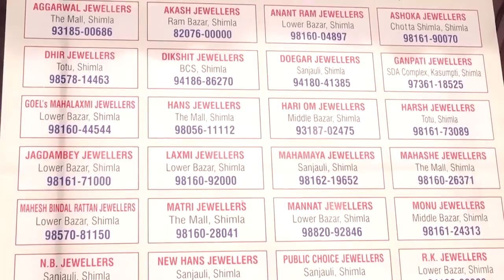माता श्री नैना देवी की कृपा से मिली ऊर्जा से करेंगे देशहित के कार्य-जेपी नड्डा।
We will work for the benefit of the country with the energy received from the grace of Mata Shri Naina Devi - JP Nadda.